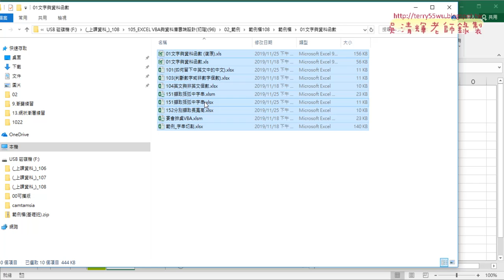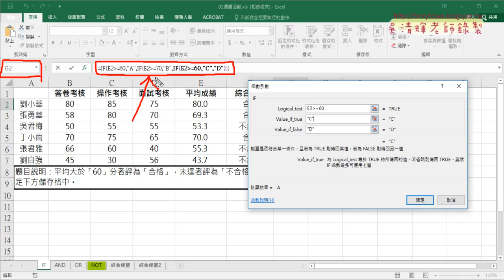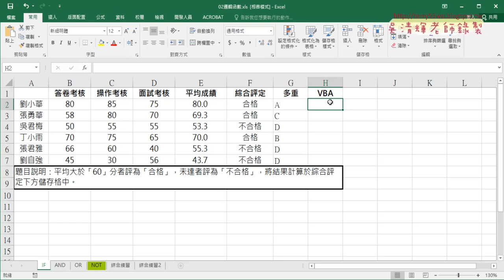01 邏輯函數IF與多重邏輯